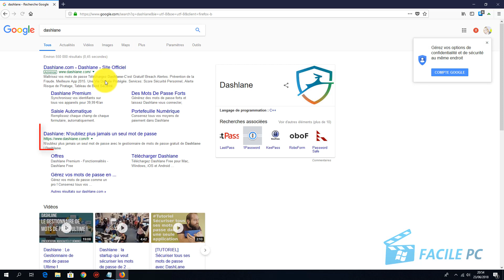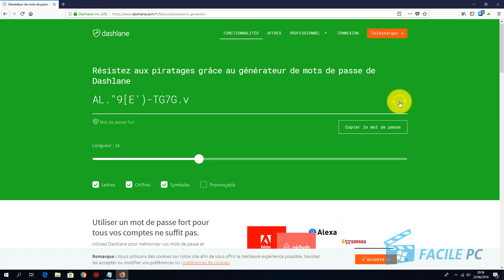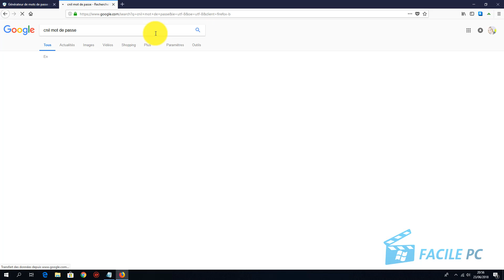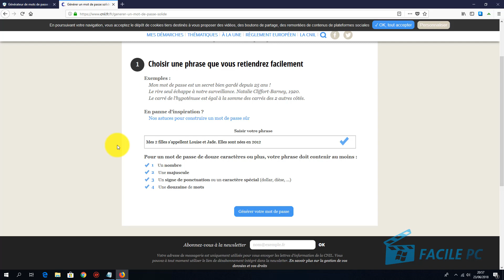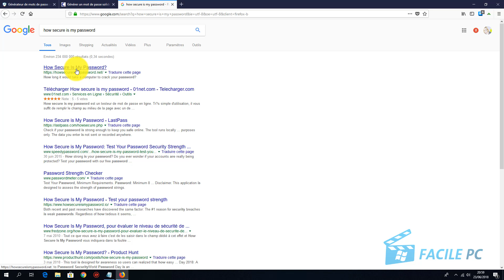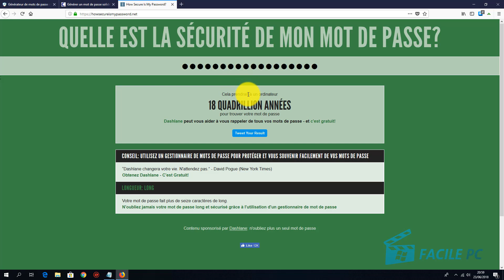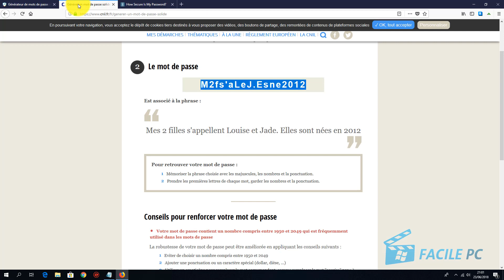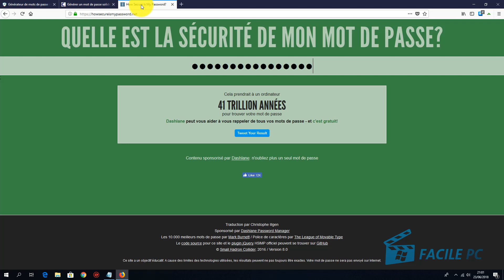Créez un mot de passe solide